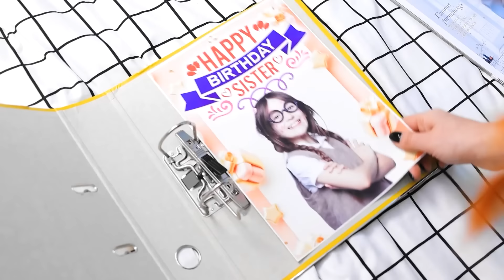Nasıl Elemental'den Ember Olunur! Gerçek Hayatta Hamile Ember! İnek Hamileden Popüler Hamileye